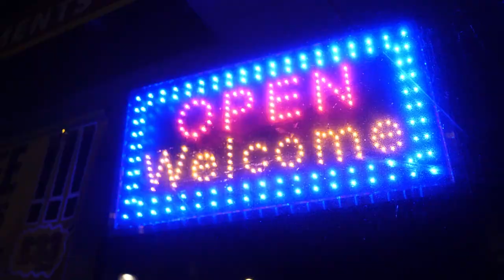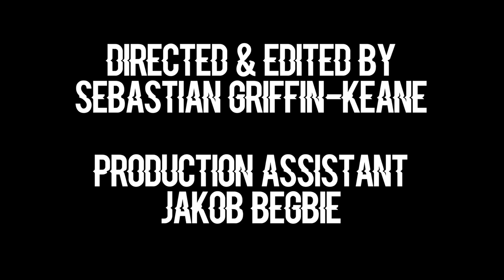Tom Penny - Around Me (Official Music Video)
Performed by: Tom Penny
Written by: Tom Penny
Produced by: Tom Penny
Mixed by: Tom Penny & 48Four Studios
Mastered by: 48Four Studios